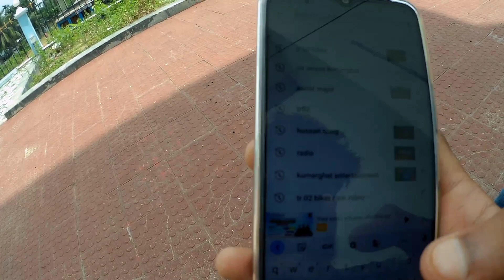Aamir Majid channel deleted💔@theamirmajid Why? got emotional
Shocking news😭! Aamir Majid channel deleted💔 Why? got emotional

aamir Majid channel

aamir Majid channel delete

aamir Majid channel  delete reason

aamir Majid channel block

aamir Majid channel update

aamir Majid deleted chennal

aamir Majid vlogs 786

aamirmajidvlog786

aamir Majid youtube

aamir Majid youtube channel

aamir Majid channel youtube

aamir Majid channel hack

aamir Majid channel delete kaise hua

aamir Majid channel delete kyu hua

aamir Majid youtube channel delete kaise hua

aamir Majid channel delete kisne kiya

aamir Majid channel delete emotional

aamir Majid channel ko kiya hua

aamir Majid channel  kab wapas ayaga